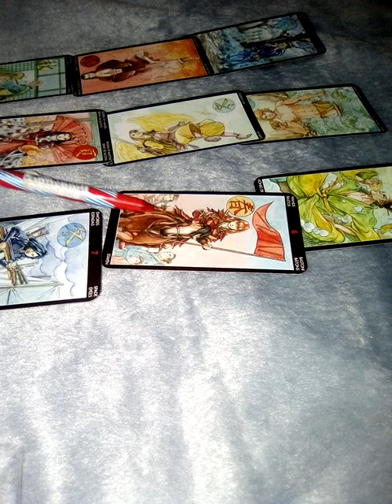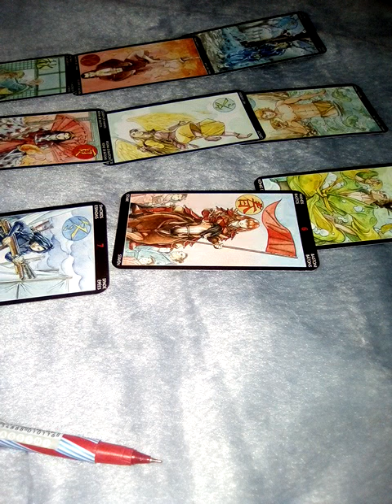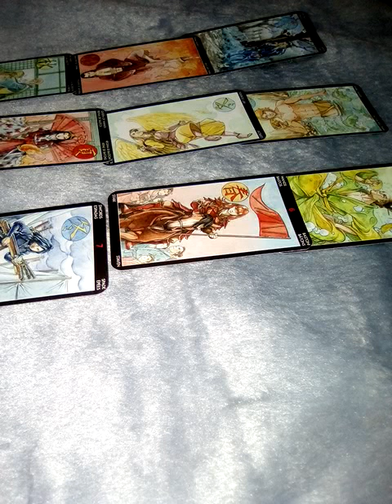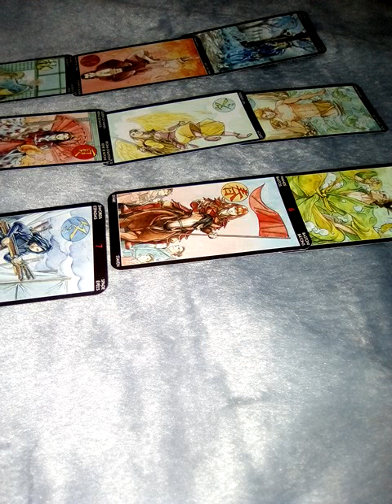ราศีเมถุน🎋ทายดวงท่าน🔱คู่แข่งทางความรัก🎎ดวงคู่แข่งทางการค้า👑Line:aetarot24🎍พฤษภาคม2561